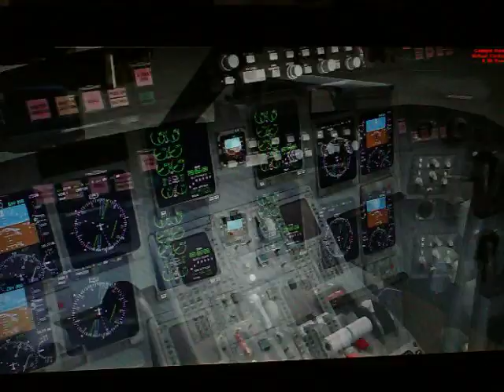KORD 22R land and park.MOV